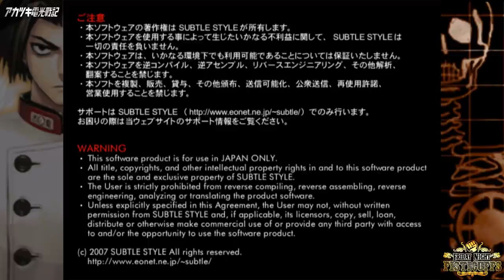Friday Night Fisticuffs - Akatsuki Blitzkampf